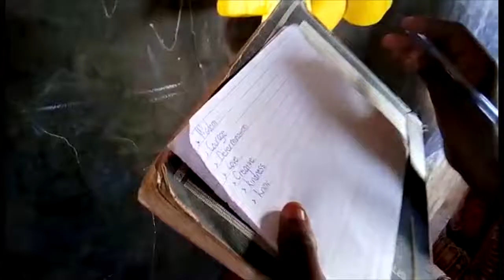Vlog #49 - Inspirational Hearts